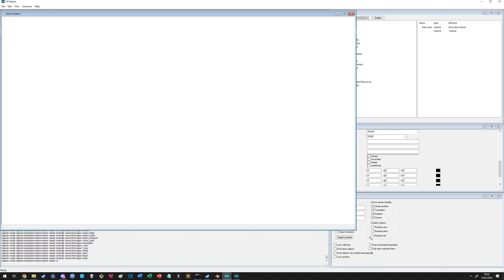Halo 3 Lego Harry Potter Abomination 3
Hands up for FIFA 2005!
Big thanks to PepperMan and the rest of the guys in the Halo Modding Discord for teaching me how to do stuff